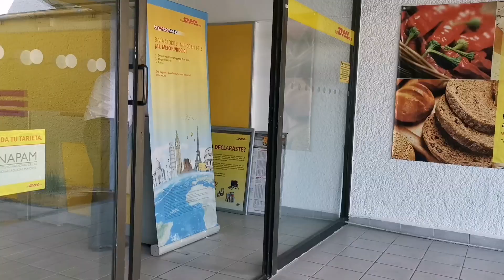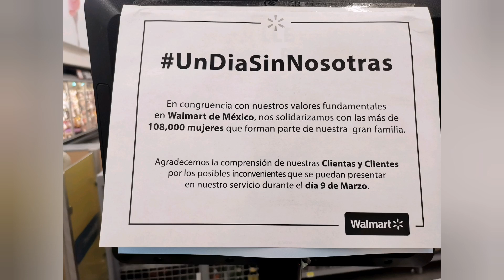Un día sin MUJERES. *así se vivió en mexico*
Este 09 de marzo de convocó a un día si. Mujeres en México.
Solicitaban que ninguna mujer realizará las actividades que hace a diario. Esto para que el gobierno y los hombres en general vean lo importante que son en esta sociedad.
Así que hoy asistí a varios lugares para documentar esto

Que opinas...